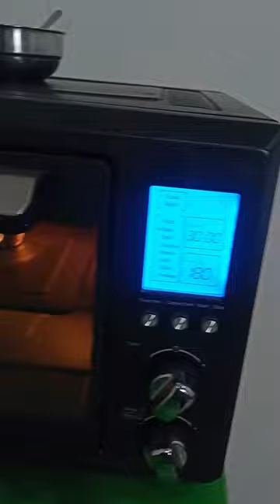Cup Cake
cake
cupcake
simple
bakery
vanilla
easy
crumbs and doilies
recipe
crumbs & doilies
baker
buttercream
baking
cakes
bake
chocolate
jemma wilson
how to make
cupcakes
perfect
gemma
cake recipe
hand made
jemma
fool proof
dessert
cupcake jemma
home made
drawing
how to draw
shorts
trending
viral
basic recipe
divyani_vlogs cake
divyani cakes
saumya c recipe
fruit cup cake
yummy cake
tasty cake
birthday cake
little cake
without oven make cake
party cake
homemade cake
muffin cake
dessert recipe
sweet cooking tip
yummy snack ever
sweet
snack
foodie
banana recipe
banana cake recipe
cake banana recipe
banana cup cake
banana cake
yummy
cake kaise bnaye
rasamlai
choco truffles
latest
தமிழ்
best baking
cooker
without oven
without egg
otg
whipping cream
choclate
brownie
cake recipe tamil
free baking
homebacking
free
free home baking class
strawberry
cake design
cup cake recipe
cup cap making
strawberry cake recipe
vanila cake recipe
chocolate cake recipe
princess cake recipe
barbie cake recipe
cake kaise banaye
cake making
cake making videos
fancy cake videos
fancy cake photos
fancy cake making
fancy cake decorating ideas
fancy cake design
fancy cake recipe
fancy cake decorating
fancy cakes
cake cake
bts army
shortsfeed
youtubeshorts
fancy cake
thegoodadvicecupcake
the good advice cupcake
goodadvicecupcake
good advice cupcake
cuppy
cartoon
buzzfeed animation lab
buzzfeed
animation
drawing tutorial
kids drawing
kids youtube
trending shorts
viral shorts
kids shorts
youtube shorts
yelvis yadav
easy drawing
cute drawing
simple drawing
drawing for kids
for kids
cupcake drawing
how to draw cupcake
how to draw cupcakes step by step
cupcake drawing for kids
how to draw cupcake for kids
draw cupcake
cake drawing
orange cupcakes
how to make orange cake
easy orange cake
suji chocolate cake
how to make suji cake
suji cake in kadai
chocolate cake
sooji cake without oven
eggless cake
eggless suji cake
rava cake recipe
semolina cake
suji cake
manisha rani
orange cup cake recipe
chocolate cupcake recipe
suji cup cake recipe
suji cupe cake
suji cupcake recipe in microwave
madhavi's kitchen recipe
madhavi's kitchen
oreo crafter
how to make a cupcake out of clay
cupcake clay
clay cupcakes
clay cupcake ideas
how to make a clay cupcake
making cupcake from clay
clay cupcake making
cream egg
creme egg
london bakery
soho
easter cupcakes
easter egg
easter bakes
easter baking
easter
formula one behind the scenes
melbourne grand prix
alex albon
yuki tsunoda
fernando alonso
sebastian vettel
esteban ocon
alpine
pierre gasly
carlos sainz
charles leclerc
red bull
mclaren
oscar piastri
motorsport
lewis hamilton
red bull racing
ferrari
mercedes
max verstappen
daniel ricciardo
f1 australian grand prix
australian grand prix
albert park
ausgp
grand prix
formula one
formula 1
f1
australia
melbourne
st. patrick's day
funny food
2024
homeschool art lessons
family-friendly
art education
kids art projects
art tutorials
art hub
vanilla cupcakes
art lesson
4 kids
cartooning
vanilla cupcake recipe
cupcake squad unboxing
cupcake squad lol
cupcake squad lol omg makeover
lol surprise unboxing
lol surprise squish sand magic house playset with toy
lol surprise squish sand magic hair tots
lol surprise squish sand magic house
lol surprise squish sand magic
kinetic sand
squish sand magic hair
sponge cake
easy recipe
basics
chiffon cake
chiffon
low calorie vanilla cake
cooked flour
7 minute frosting
ermine buttercream
ermine
frosting
low calorie vanilla cake recipe
moist vanilla cupcakes
vanilla cake
vanilla cupcake
vanilla cupcakes recipe
how to make vanilla cupcakes
moist vanilla cake
low calorie cake recipe
best vanilla cupcakes
low calorie cake
classic vanilla cupcakes
perfect vanilla cupcakes
low calorie mug cake
low calorie chocolate cake
low calorie cup cakes
low calorie vanilla cupcake
how to make cup cake at home
fence cup cake
chocolate cup cake
please youtube iss video ko viral kar do
moong dal barfi
santra barfi recipe
chocolate barfi recipe in hindi
patisa barfi recipe
nariyal barfi recipe
kaju barfi recipe in hindi
nariyal barfi recipe in hindi
chocolate barfi recipe
kaju ki barfi recipe in hindi
besan ki barfi recipe
besan barfi recipe
khoya barfi recipe
mawa barfi recipe
coconut barfi recipe
malai barfi recipe
besan ki barfi recipe in hindi
kaju barfi recipe in telugu
barfi recipe in hindi
barfi recipe
kaju barfi recipe